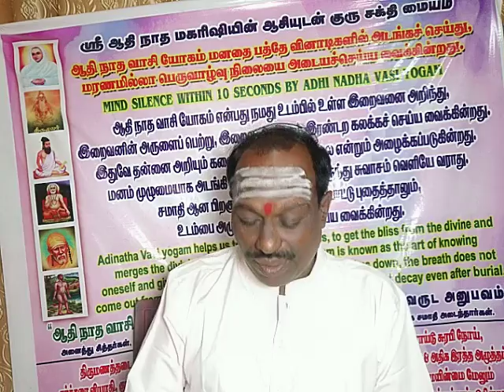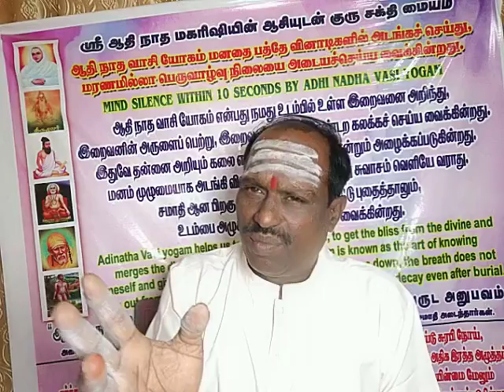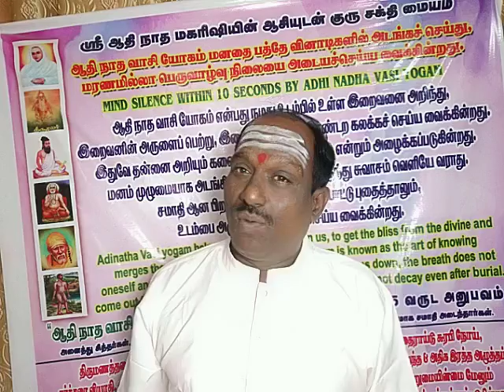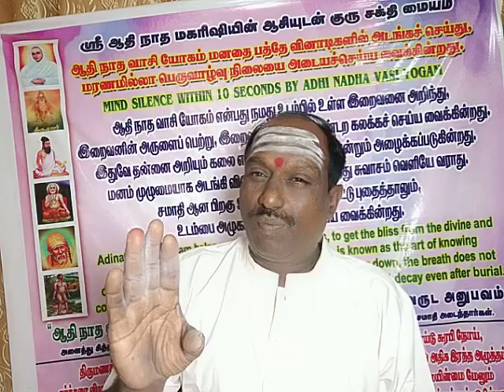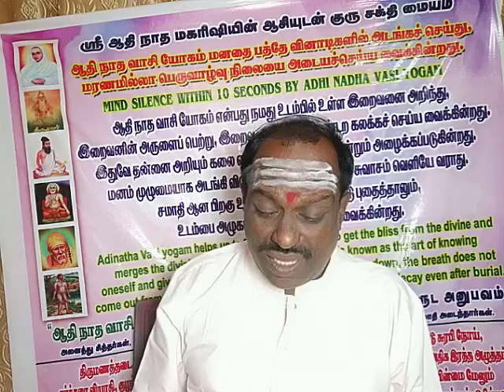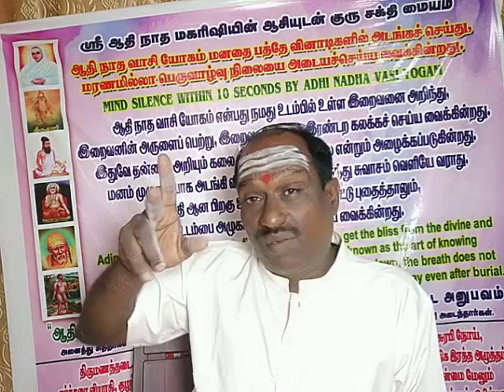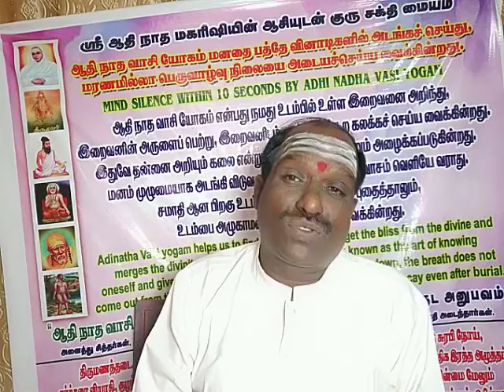EDUCATION SUCCESS +91 7904638079